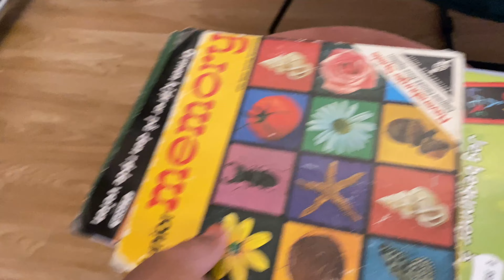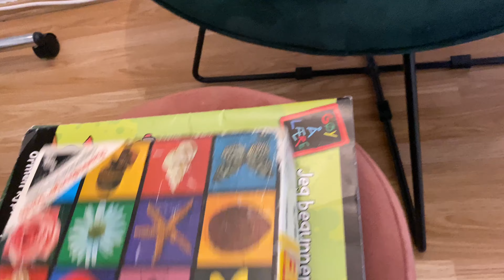Dhiri galin . Routinerka malinti . Iyo qolka Kamila 🥰😘😘